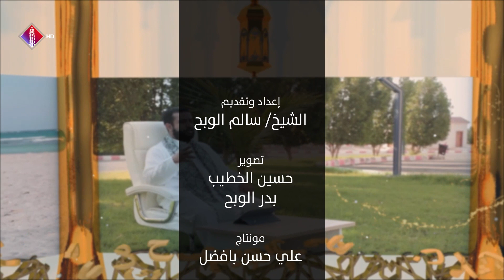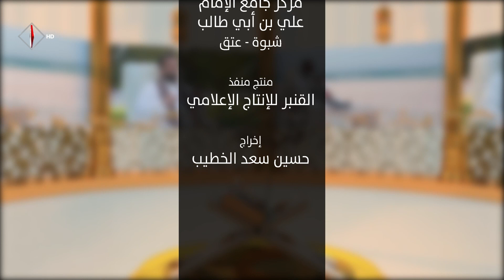إشراقات قرآنية | الحلقة 7 | رمضان 2024